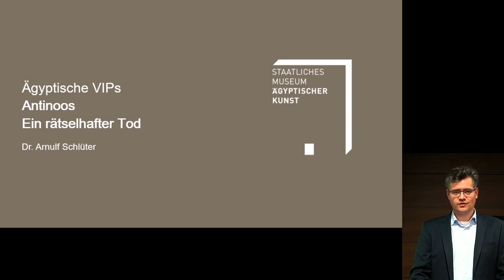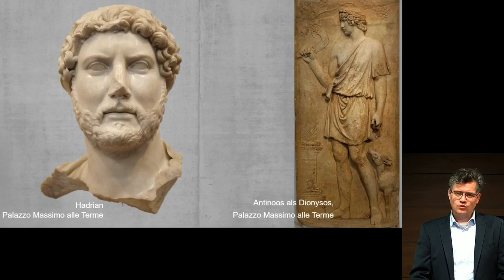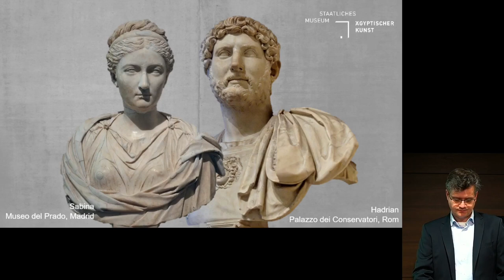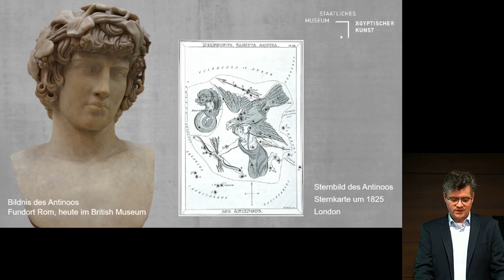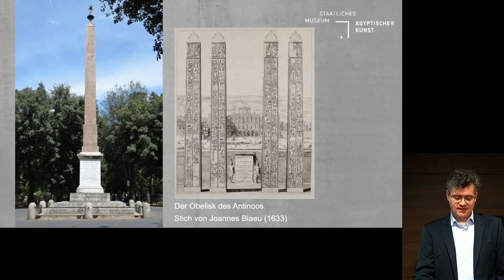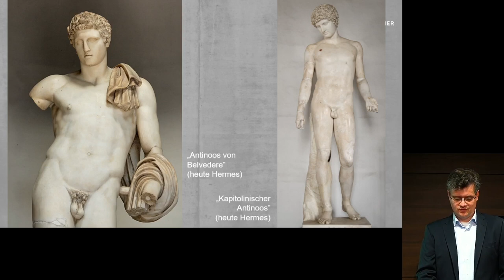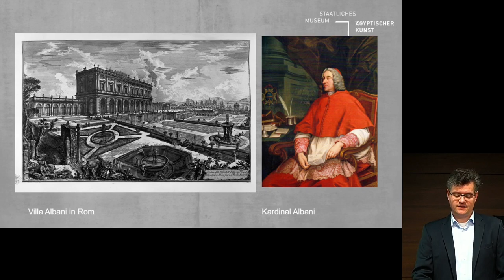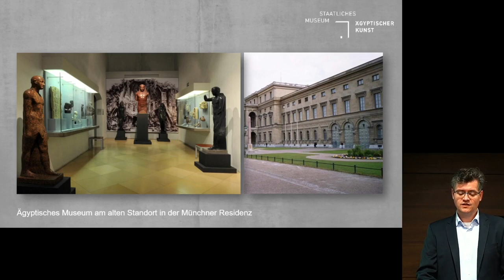"Antinoos - Ein rätselhafter Tod" von Dr. Arnulf Schlüter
Vortragsreihe "Altägyptische VIPs"
Unter diesem Stichwort steht eine bedeutende altägyptische Persönlichkeit im Mittelpunkt eines Vortrages.

Antinoos, Geliebter des Kaisers Hadrian, ertrank auf tragische Weise im Nil. Ein Unfall? Mord?
Der Vortrag geht den Erkenntnissen auf den Grund und beleuchtet die Ägyptomanie der römischen Kaiserzeit.